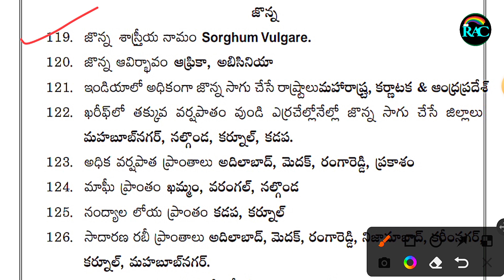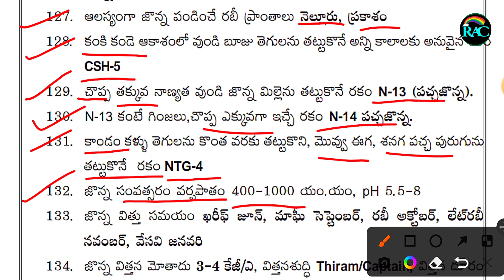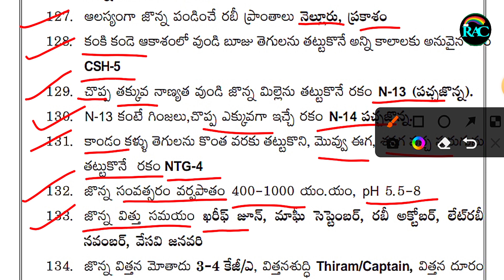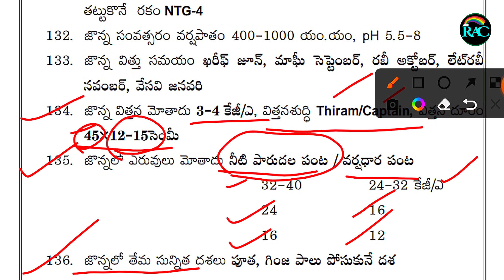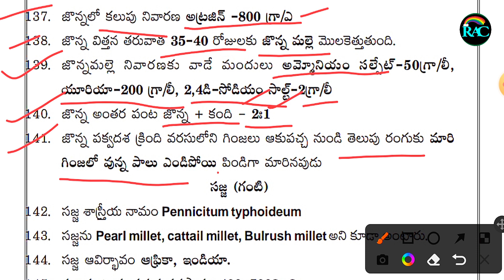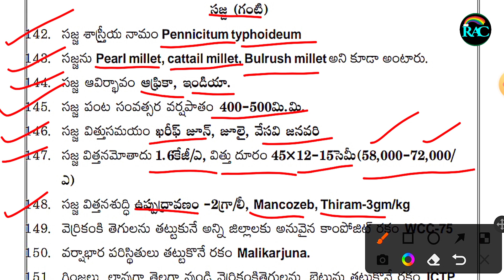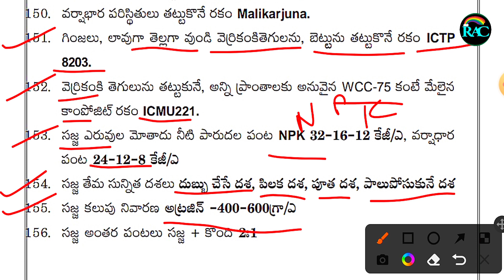Sorghum, Bajra Important Bits PJTSAU Syllabus for AO AEO AND AGRICET AGRICULTURE COACHING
- Hi this is shekar welcomes to you our channel Agricet Coaching ,
- Agri diploma classes / bits of agriculture diploma / AEO classes / AEO bits,
- Agriculture officer classes / Agriculture officer bits,
- Daily agriculture current affairs.
- PJTSAU UPDATES.